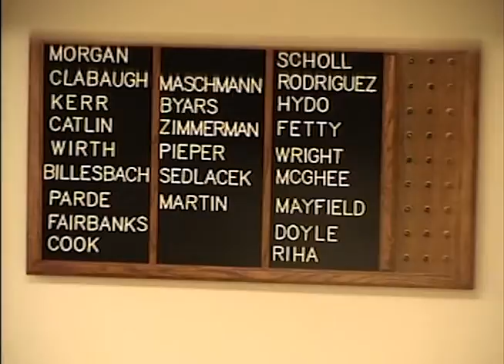City Council Meeting September 8th 2015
City Council Meeting from September 8th 2015